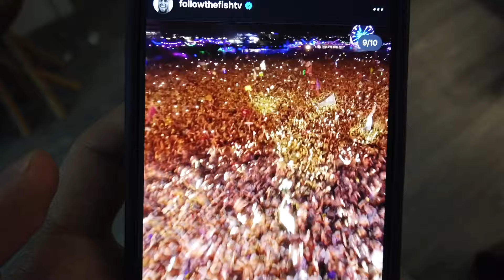12:13 athletics shoot and review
as per usual  i will try my best to post more lol